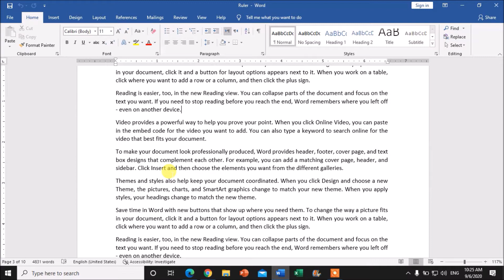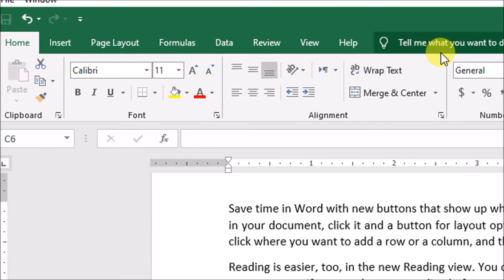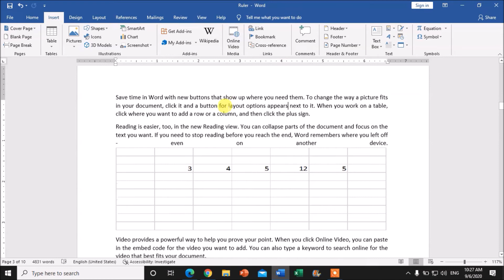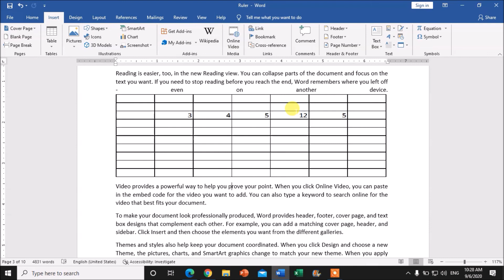Insert Excel Sheet | Excel Table in MS Word | How to put an EXCEL table into word (Urdu/Hindi)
In this urdu/hindi video tutorial you can learn How to put an EXCEL table into ms word.  Inserting an Excel table or spreadsheet into Word can be done in a few steps depending on how you want the table to function. This tutorial shows you how you can insert an excel table in word that will allow you to fully edit the table if you have made a mistake or need to change it at a later date.  This can be a real pain if you have to insert columns or rows or have to change a number that will alter the results or totals at the end of a row or column.  Thankfully there is a solution which I will show you in the tutorial of Word 2019/2016/2013 .etc.

IT Tricks Scroll